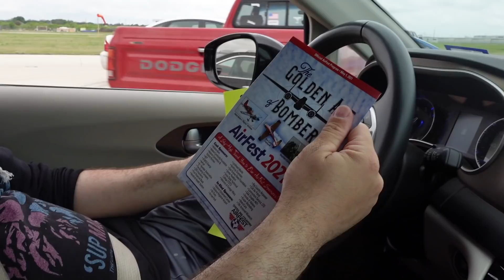Pertunjukan Paling Brekele Membosankan